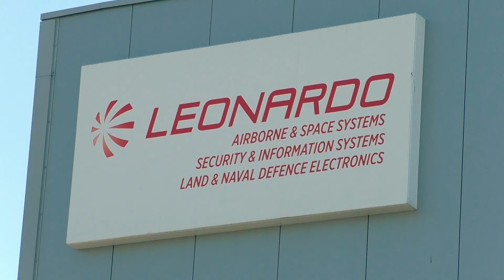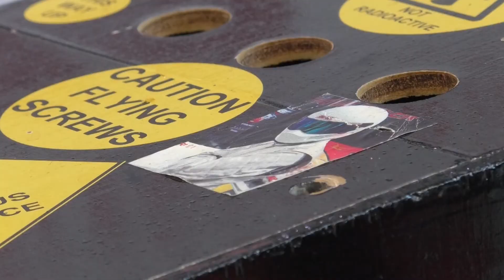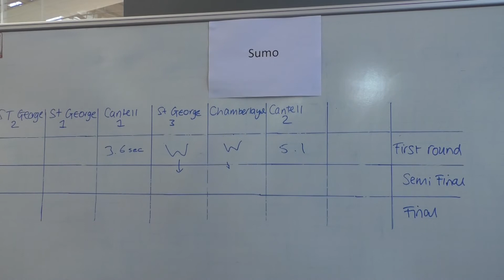3...2...1...Activate! Leonardo In Southampton Holds Their First Robotic Games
Engaging young people in science and engineering is always better when it takes a hands on approach.
 And this is what engineers at Southampton based tech firm Leonardo were looking to do, when they held their first robotic games.

Iain Bancroft - Leonardo - Vice president Infrared business

Benjamin Bayliss - Technical apprentice